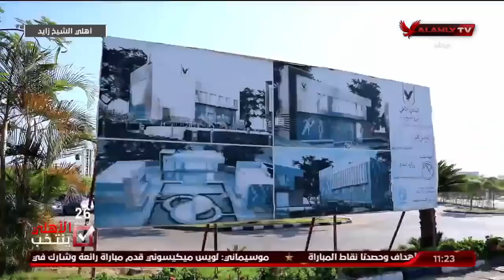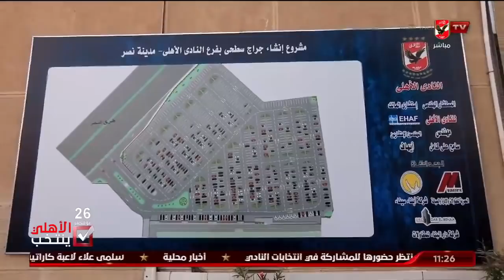إبراهيم الكفراوي عضو مجلس إدارة النادي الأهلي في ضيافة الأهلي ينتخب مع المنيسي | الحلقة الكاملة